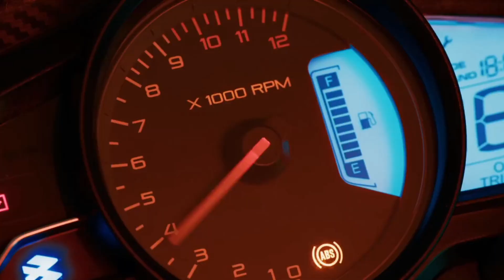2021 Bajaj Pulsar RS 200 ( New Launch 😱 ) | Price ? changes ? Big Updates 🤔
2021 Bajaj Pulsar RS 200 ( New Launch 😱 ) | Price ? changes ? Big Updates 🤔

S D Bajaj
Motor vehicle dealer in Uttar Pradesh
Address: Allahabad - Pratapgarh Rd, Jogapur, Uttar Pradesh 230001

1. rs 200 price in india

2. rs 200

3. rs 200 bs6

4. rs 200 modified

5. rs 200 mileage

6. rs 200 bike

7. rs 200 bs6 price

8. pulsar rs 200 images

9. rs 200 new model 2021 price

10. pulsar rs 200 price in india

11. rs 200 bs6

12. pulsar rs 400

13. ns 200

14. pulsar 200 rs images

15. pulsar rs 200 top speed

16. rs 200 mileage

17. pulsar rs 200

18. pulsar rs 200 bs6

19. pulsar rs 200 price

20. pulsar rs 200 price 2021

21. pulsar rs 220

22. pulsar 220

23. pulsar ns 200

24. pulsar 200 rs images